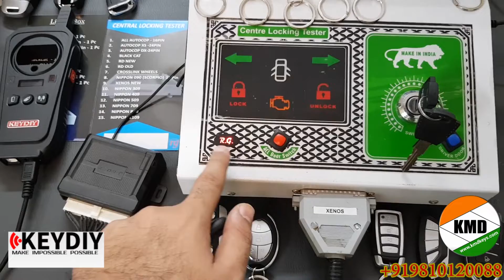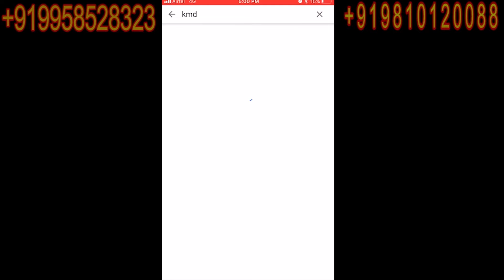KMD RG CENTRAL LOCKING TESTER